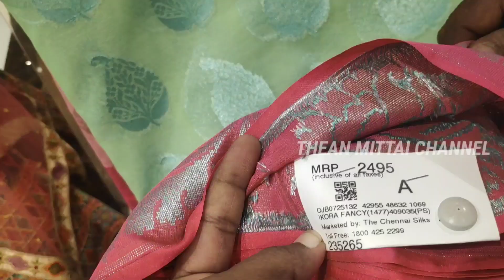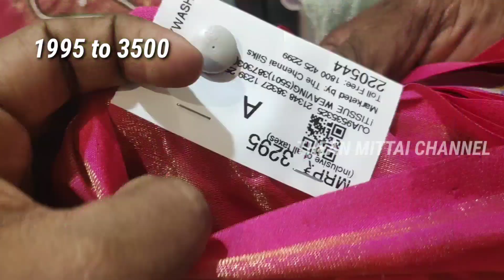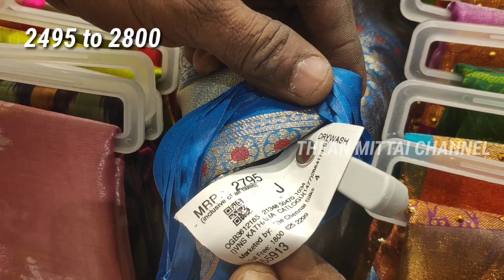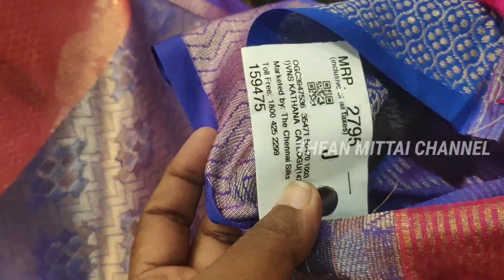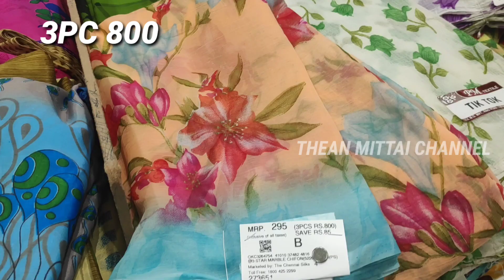CHENNAI SILK வேற LEVEL👌 MEGA SUMMER OFFER 3PC 600 லிச்சி SILK|COPPER ZARI SOFT SILK,raw silk,banaras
கேள்விப்பட்டீராத Gold நகைகள் 3 LAYER NAVARATNA HARAM பட்க்ஷி NECKLACE

JEYCHANDRAN GOLD HOUSE 13HARAM COLLECTIONS Necklace 4 Gram

JEYCHANDRAN GOLD HOUSE 16 gram வித்தியாசமான முகப்பு தாலி கொடி

Shop Address
Chennai silk
T Nagar